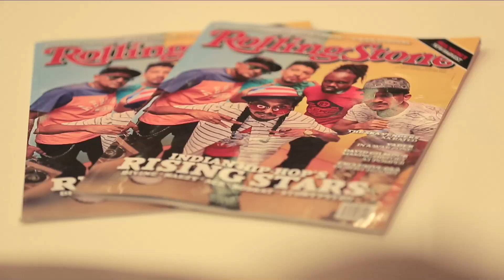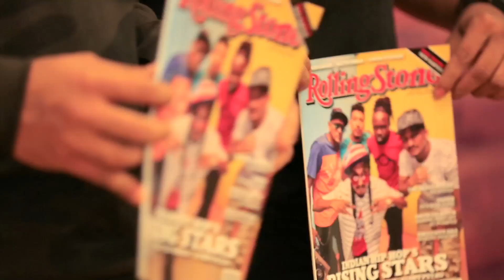RollingWith | Divine, Naezy, Bobkat and Ace | Live at Twitter Blue Room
The second edition of RollingWith was an all-star session featuring our hip-hop cover artists Divine, Naezy​, Bob Omulo aka Bobkat and Abhishek Dhusia​ aka Ace from Mumbais Finest. Watch this engaging discussion where the four rappers speak about the realities of Indian hip-hop, the need for taking up social causes and the future of the fledgling scene. They also perform some of their hits for the fans who got to watch them live at the Twitter Blue Room, as well as jam with a few incredibly talented child rappers.

RollingWith is a first-of-its-kind music series broadcast live from Twitter Blue Room every fortnight. Each edition will feature a performance by the guest artist as well as conversation with them. The series will feature both established as well as budding artists.

Curated by Rolling Stone India, each session will comprise multiple video tweets wherein the artist will engage with fans, answering questions and accepting requests to perform music live.